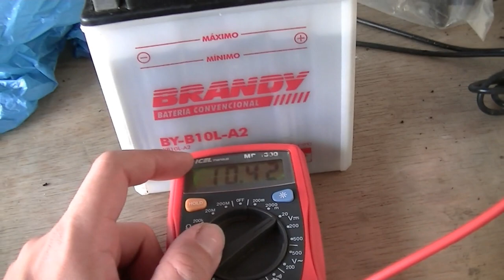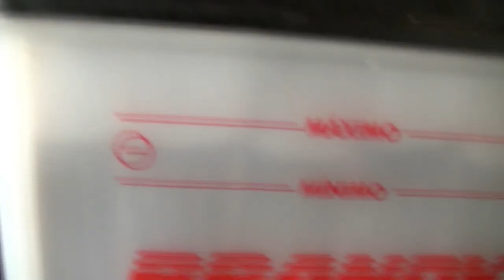XV 250 Virago - Troca da bateria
A bateria que veio com a virago tinha data de fabricação de 2014 logo mais de 4 anos de uso, semana passada a bateria morreu de vez e apesar de ter tentado trocar a solução acida e carregar a mesma, infelizmente não teve resultado positivo. Única solução foi trocar a bateria.